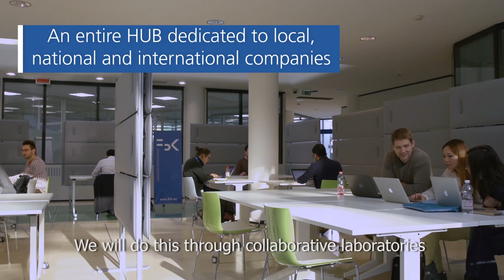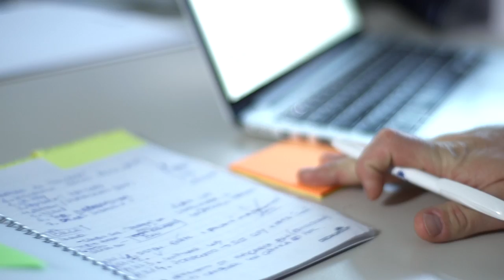FBK - Towards a Knowledge-based Economy